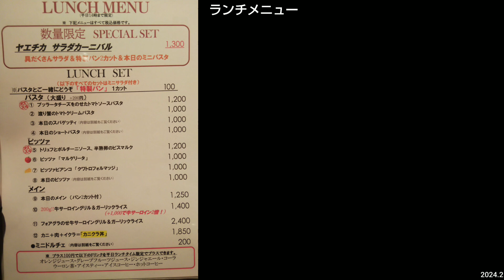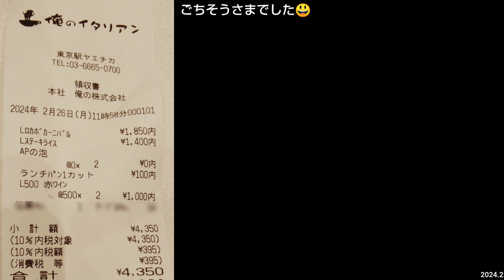俺のイタリアン 東京駅ヤエチカ（八重洲地下街）牛サーロインとサラダのロカボカーニバル、ステーキライスのランチ。R6（東京グルメ）ORENO ITALIAN Tokyo Station Yaechika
店名：俺のイタリアン 東京駅ヤエチカ（旧：俺のイタリアン&Bakery 東京駅八重洲地下街）　ORE NO ITALIAN & BAKERY TOKYO EKI YAESU CHIKAGAI, Tokyo Station YAECHIKA Japan Gourmet
住所：東京都中央区八重洲2-1　地下1階
訪問：2024年2月26日
会計：税込計4,350円（200g!!牛サーロイングリル＆ガーリックライス 1,400円、ロカボカーニバル 1,850円、ランチパン1カット 100円、俺の泡（アプリクーポン）　、ランチドリンクの赤グラスワイン500円×2）